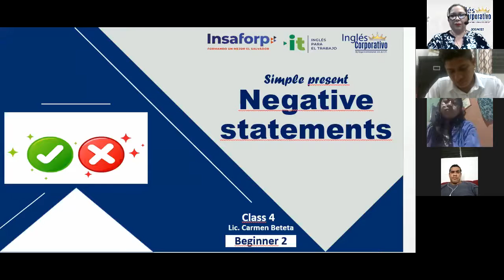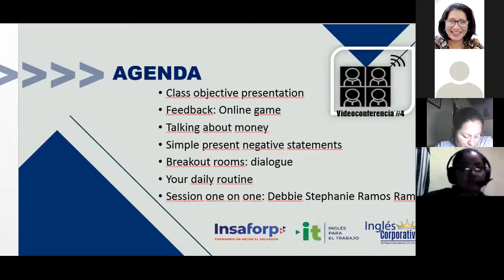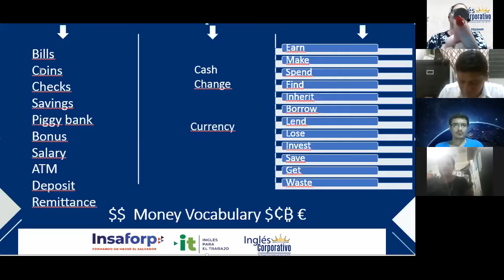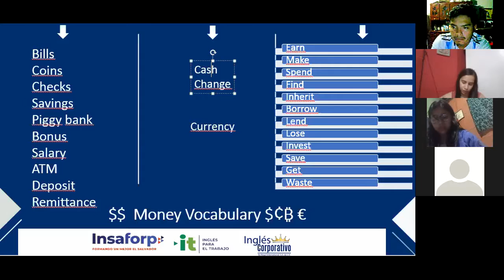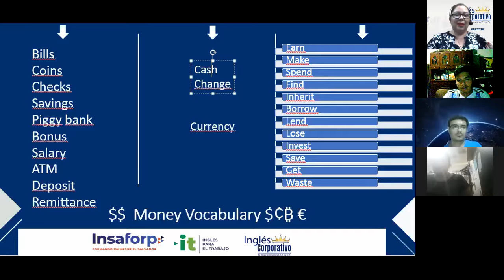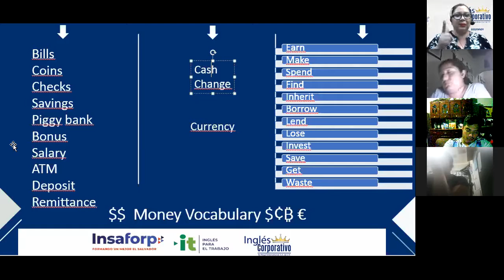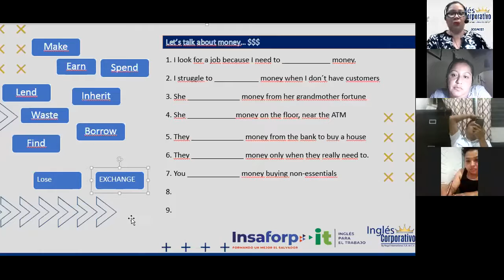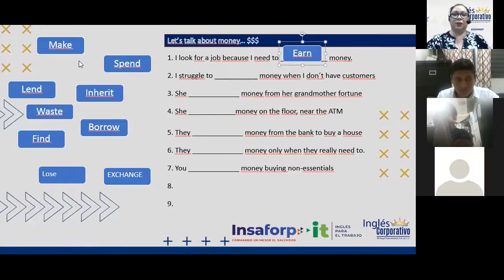Ingles Corporativo-VIDEOCONFERENCE #4 SIMPLE PRESENT NEGATIVE SENTENCES PART 1